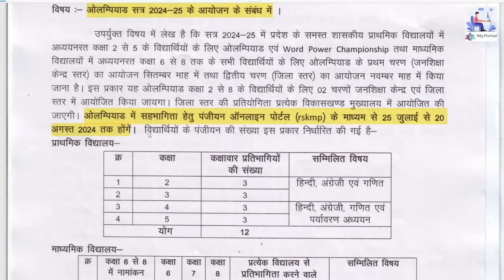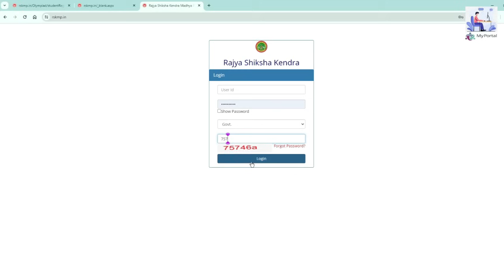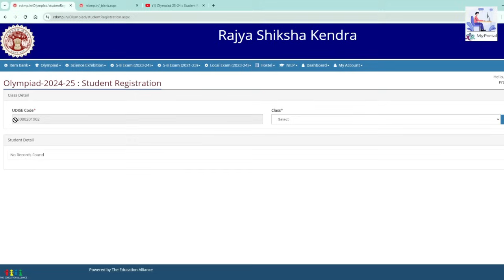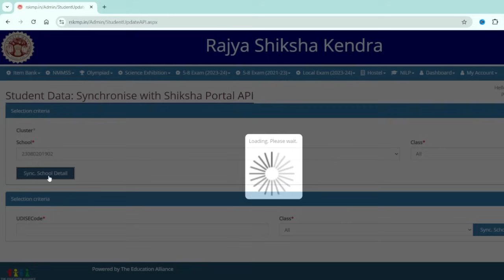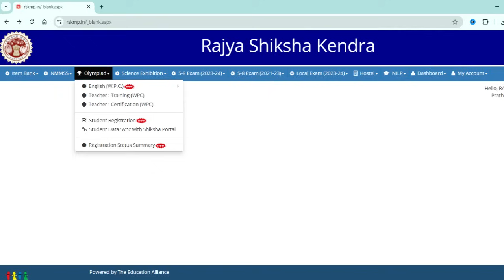Olympiad 2024 : Online Student Registration Process of Class 2 to 8 :: Rajya Shiksha Kendra Bhopal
MY PORTAL - शिक्षा से जुड़ी विशेषकर समसामयिक किए जाने वाले कार्यों जानकारी का सबसे बेहतरीन चैनल , त्वरित और सटीक जानकारी के लिए आप सभी का पसंदीदा चैनल बन गया है, आप सभी का बहुत-बहुत धन्यवाद।
हम चैनल को बेहतर बनाने के लिए लगातार प्रयास कर रहे हैं।

जॉइन व्हात्सप्प चेनल, यहाँ आपको सभी विडियो का कलेक्शन मिलेगा